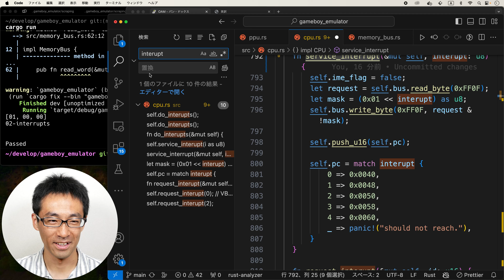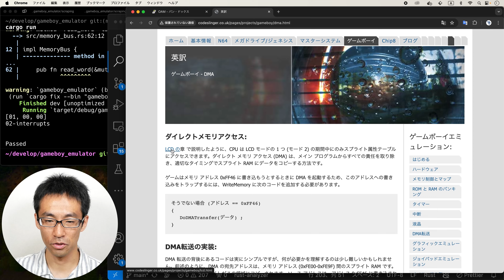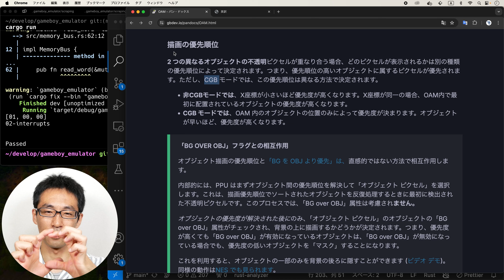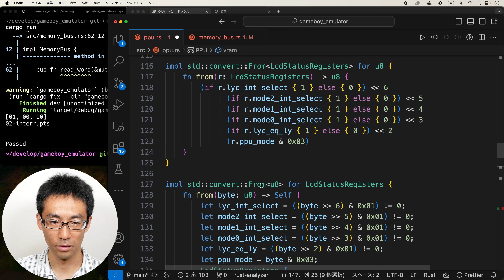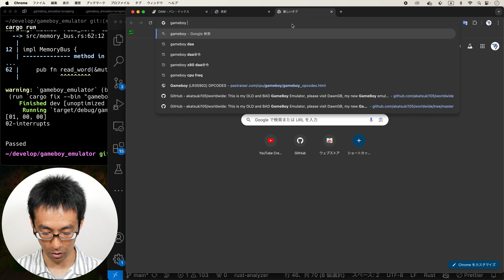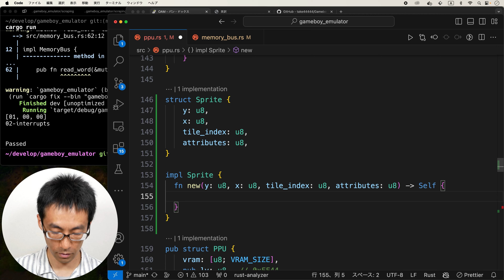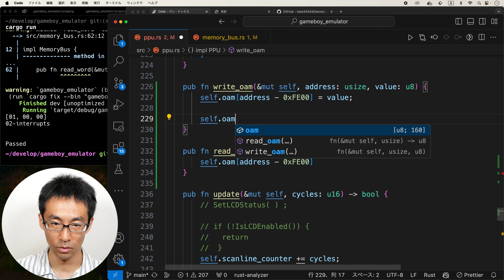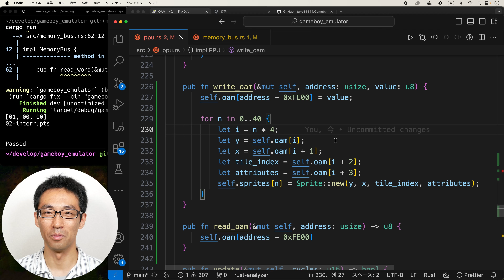【ゲームボーイエミュレータ作る！】#095 スプライトの実装をやっていく！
やっとのこと、CPUの実装が一通り終わったので、
今回から、PPU実装を進めていきます。
まずは、スプライトから。
スクロールとかもやらないといけないので、スプライト実装がひと段落したら、スクロールをやる予定です。